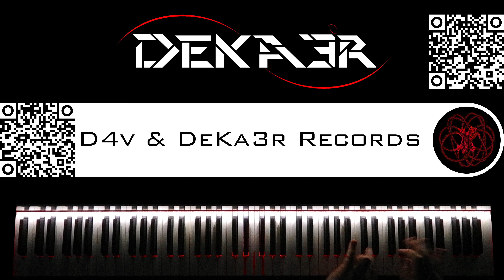🔴 IRL - ESTUDIOS PROFUNDOS DE PIANO - FA SOSTENIDO MENOR ARMÓNICO - ESCALAS en SEXTAS - 179